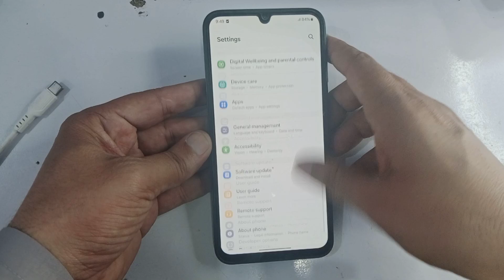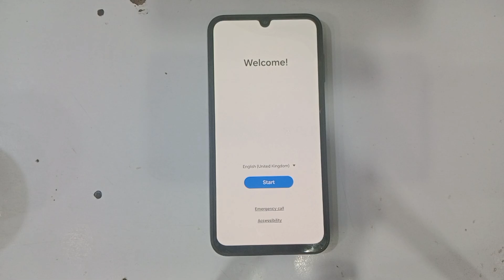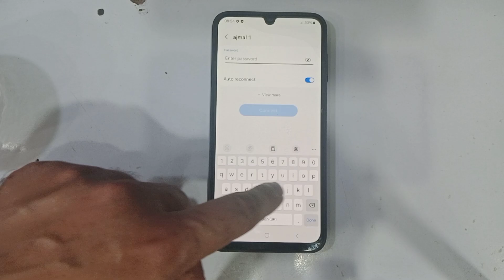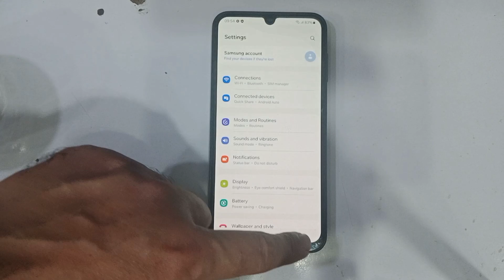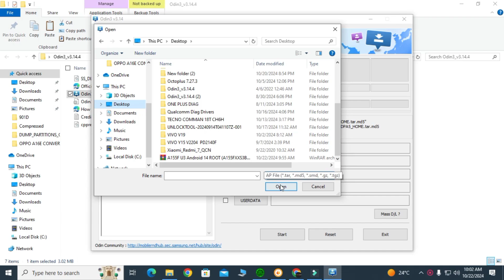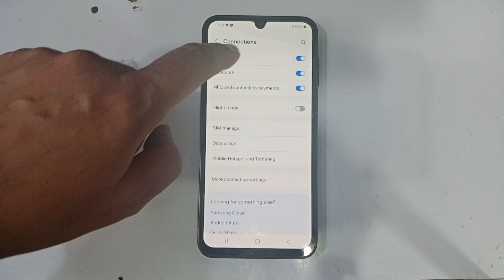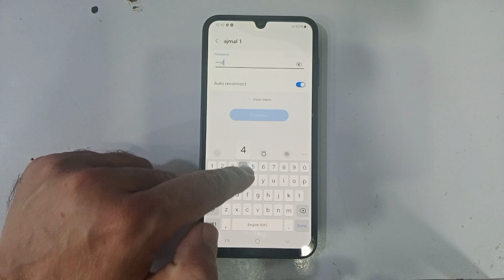how to root Samsung A15 sm-A155f android 14 u3 Samsung A15 Root Android 14 | Latest Android Version